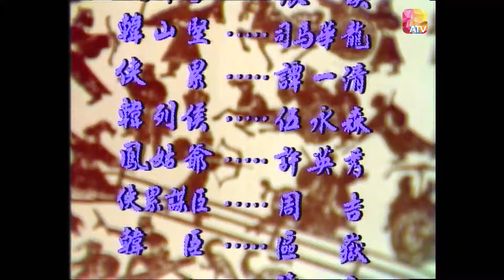《十大刺客》第9集 - 劉緯民、歐陽珮珊、羅可青、郭鋒、黃樹棠、黃莎莉、張瑛 | Ten Assassinations | ATV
故事大綱:
有頭髮邊個想做癩痢、有飯開邊個幫襯刺客？ 70年代《十大刺客》系列，將神出鬼沒、身懷絕技、殺人於無形、時常肩負影響歷史的人物或故事搬上公仔箱：魚腸劍、刺馬、荊軻、干將莫邪等等，亂世之中同壞人、暴政死過